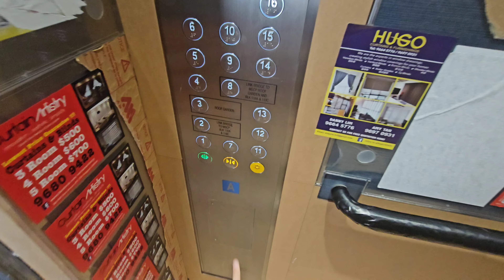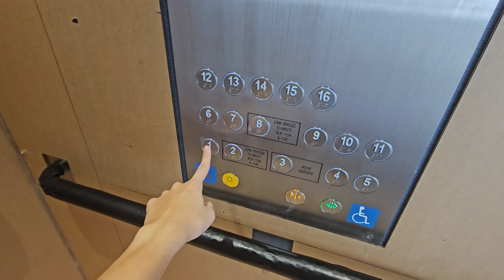Mitsubishi lifts at Blk 119B Alkaff Breeze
And of course, the one which I saved the best for last in the Alkaff series is the Alkaff Breeze BTO using 31st term Mitsubishi lifts with the same Navy blue doors and oblong shaped indicators and buttons as Champions Green but only 6 floors taller. Oddly enough, despite being only ONE floor less than the other Alkaff BTOs with iFE lifts and having the exact same floor count as the 28th term Hitachi at Woodleigh Hillside, the lifts here have a machine room as you can tell by the counterweight placed at the back and the lack of an E&I panel.

Manufacturer: Mitsubishi
Floors: 1, 2, 3, 4, 5, 6, 7, 8, 9, 10, 11, 12, 13, 14, 15, 16
Capacity: 13 persons 885kg
Model: NEXIEZ-MR
Year installed: 2024
Rating: 50/50
History: Original

Camera: Samsung Galaxy S23 Ultra